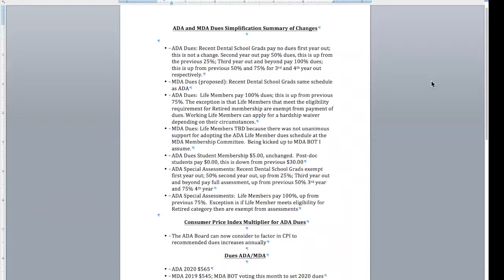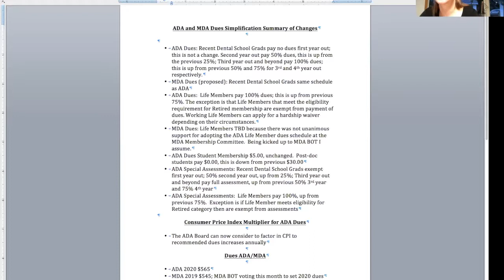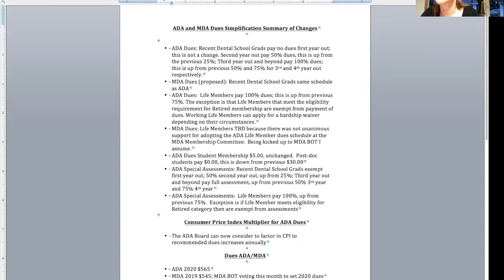Trustee Forum Ocotber 2019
The Virtual Trustee Forum was held on October 3, 2019. All members of the House of Delegates were invited to participate and some of the topics of discussion included ADA dues simplification, electronic prescribing, workforce policy, the public education campaign, and 2020 MDA Budget. Some topics of discussion include ADA dues simplification, electronic prescribing, workforce policy, the public education campaign, and 2020 MDA Budget.